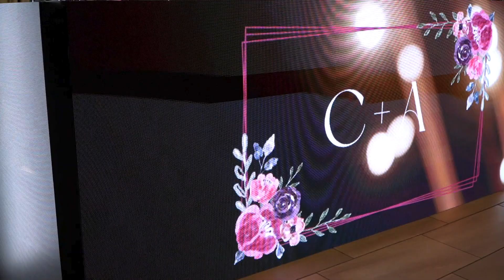Red Tie DJ Will | Double Tree Resort Lancaster PA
We are an exclusive wedding and private event entertainment company serving Hershey, Harrisburg, Lancaster and surrounding Pennsylvania areas. We have been operating since 2015 and are the best entertainment company in central Pennsylvania. We think a wedding or event should be an experience, which is why are bringing a fresh and cool approach to our events. We specialize in wedding services that incorporate highly skilled DJ's, lighting, effects, photo-booths, and much more. Our promise is to never sacrifice quality and continue changing the way wedding and private event entertainment is provided forever.